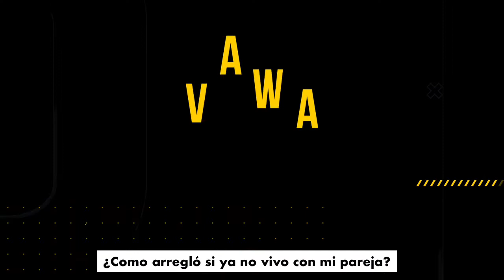¿Cómo arreglo si ya no vivo con mi pareja?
Descubra cómo puede solicitar VAWA si ya no vive con su pareja.

Contáctenos:
Facebook Messenger - m.me./honestimmi

VAWA es una visa humanitaria para personas que están o han estado casadas con un ciudadano estadounidense o residente que no le ayuda a obtener un permiso de trabajo o la residencia. Por lo general, ha habido problemas en el matrimonio o maltrato de algún tipo.

Soy abogado de inmigración que le da inmigración al día sobre VAWA y la Visa T  para que pueda arreglar y obtener un permiso de trabajo, licencia de conducir y número de seguro social.